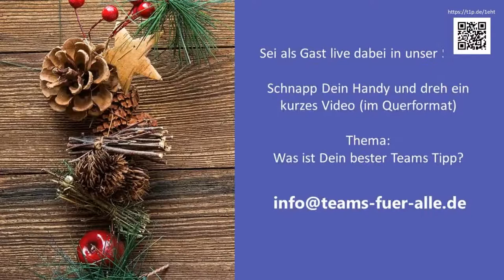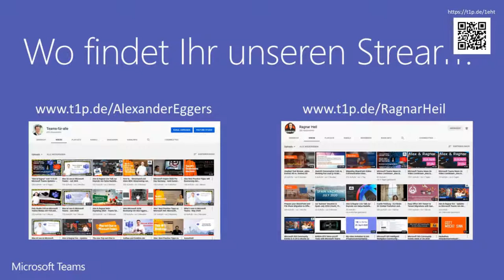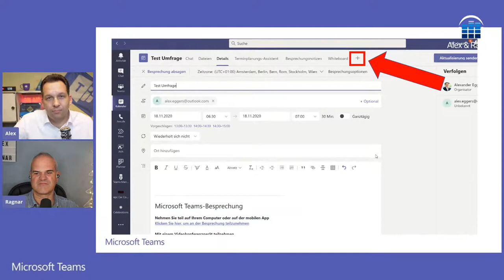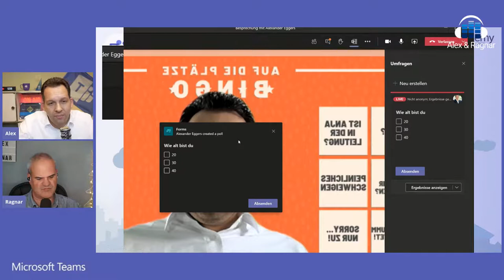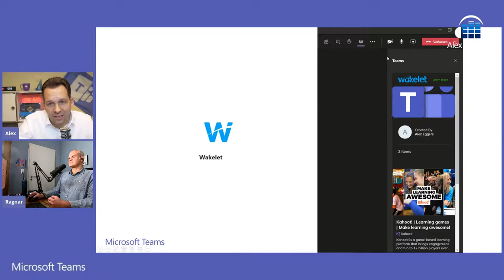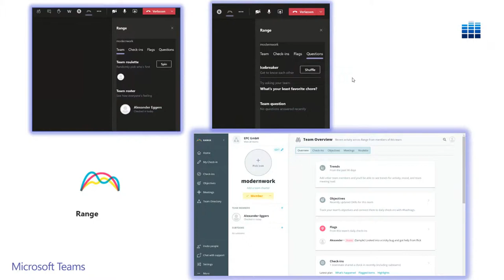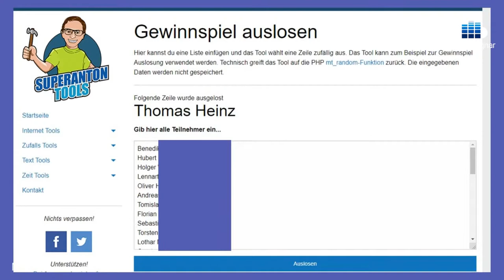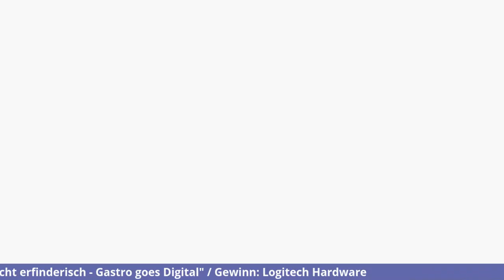"Alex&Ragnar" mit Sebastian Kolberg dazu die neuen Teams Meeting Apps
"Alex&Ragnar" freuen sich auf Sebastian Kolberg, Leading Digital Transformation bei Bayer, der über seine persönliche Teams Change Reise berichten wird. Dazu berichtet Alex von den neuen Teams Meeting Apps. Zu gewinnen gibt es ein Poly Voyager 4210 Headset.